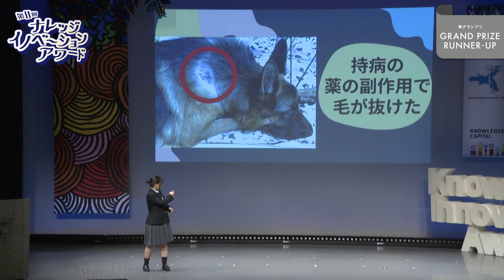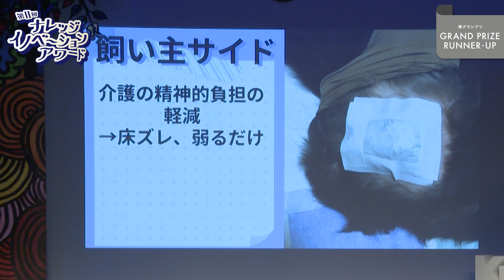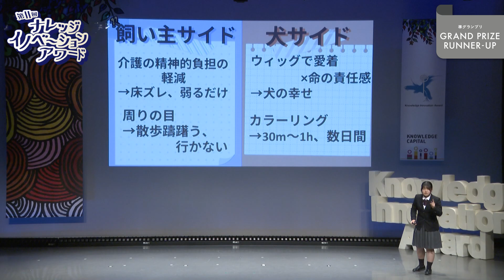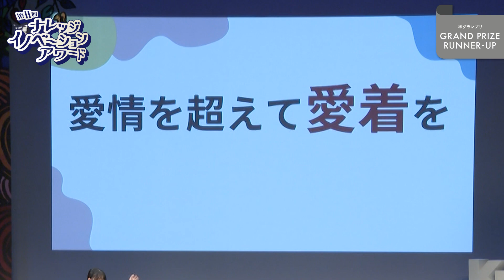高校生アイデア部門 準グランプリ「ドッグウィッグクリエイター」 / 岡田 くるみ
トリミングサロンにおいて、ドッグヘアドネーション・ドッグウィッグ・ドッグシールエクステ・ドッグプルエクステを提供するのが仕事です。
トリミングのときに毛をゴムで束ねてカットして保管し、ウィッグやエクステを作りたい犬の毛のツヤや色、質感をチェックして、合う毛を選び、ドッグウィッグやエクステを作ります。
ウィッグをいやがる犬もいるので、取り外し可能なエクステで、犬の反応を確認する方が良いでしょう。レディメイド商品も販売します。